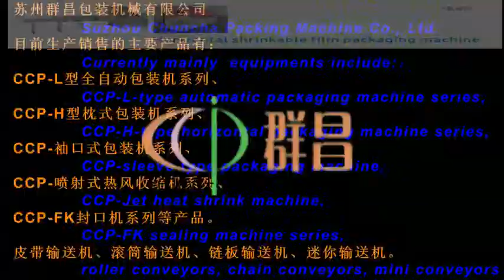cakes small bag sealing machine,horizontal shrink wrapper